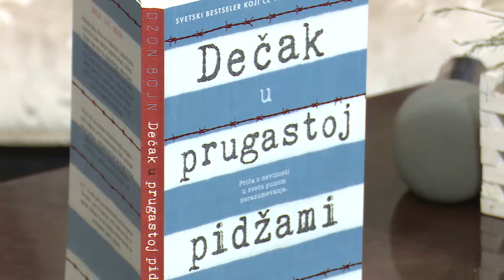Vulkan izdavaštvo predstavlja knjigu Dečak u prugastoj pidžami